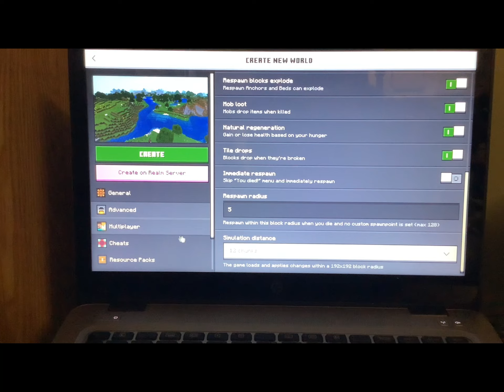GabrielCraft Episode 1